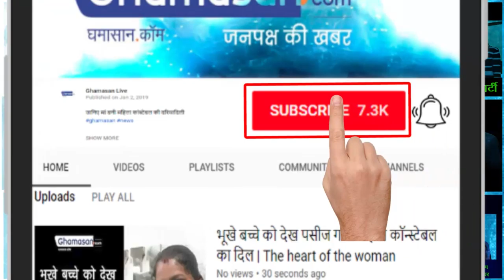पहले थे सफाई कर्मी अब बन गए चंडीगढ़ के मेयर | Know Who is Mayor of Chandigarh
कहते हैं चंडीगढ़ को स्वच्छता में नंबर वन बनाऊंगा